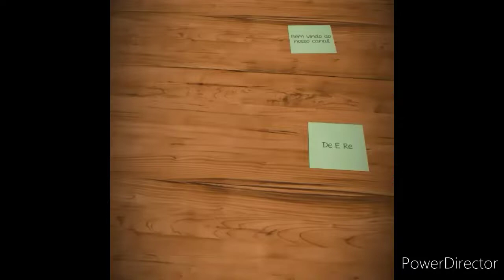Não desista dos seus sonhos